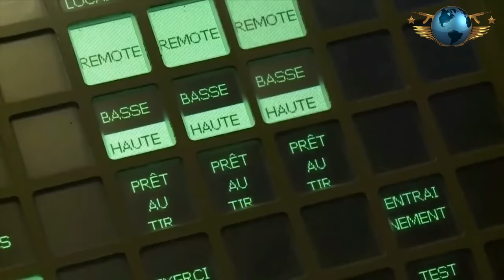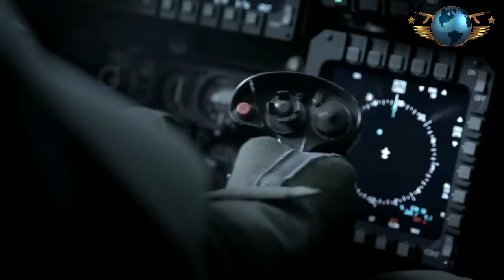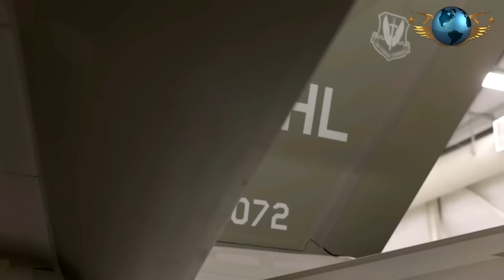10 Most Advanced Weapons of Singapore Armed Forces 2024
The Singapore Armed Forces are the military services of the Republic of Singapore, responsible for protecting and defending the security interests and the sovereignty of the country. A military component of the Ministry of Defence , the armed forces have four service branches: the Army, the Navy, the Air Force, and the Digital and Intelligence Service. An integrated force, it is one of the most capable, robust, technologically sophisticated and powerful militaries in Southeast Asia and the surrounding regions.The SAF is headed by the chief of defence force, appointed by the president of Singapore.
The SAF consists of four service branches: the Singapore Army, the Republic of Singapore Navy  the Republic of Singapore Air Force (RSAF), and the Digital and Intelligence Service The SAF protects the interests, sovereignty and territorial integrity of Singapore from external threats. In recent years, the SAF has also taken on a more active role in counter-terrorism efforts